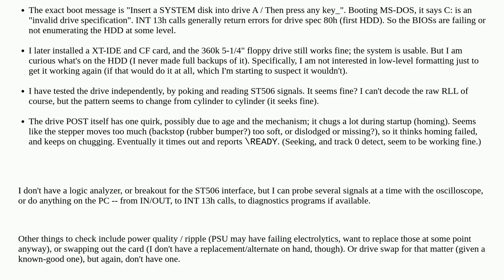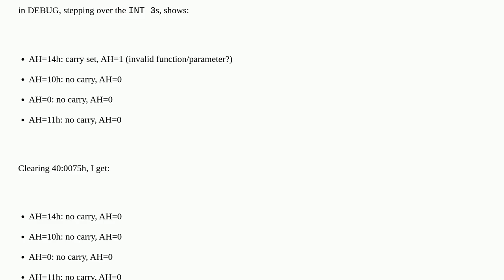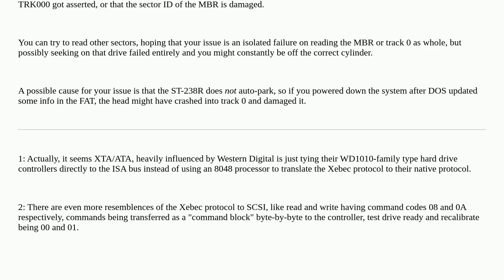Retrocomputing: Troubleshooting ST-238R and WD1002A controller card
Troubleshooting ST-238R and WD1002A controller card

A special thanks goes out to the community

  hardware hard-disk maintenance